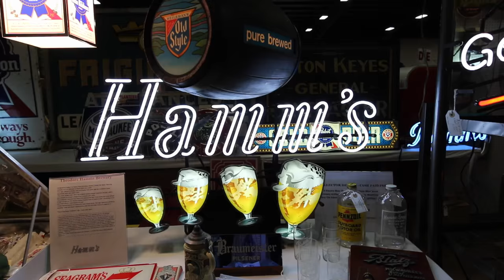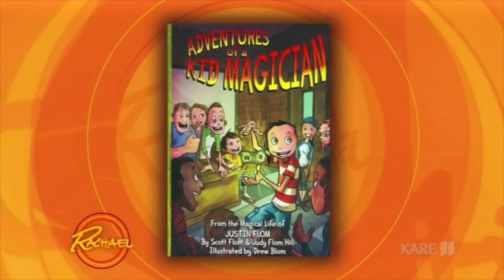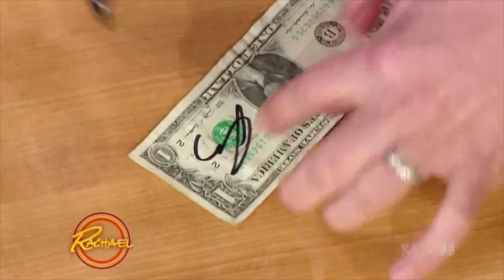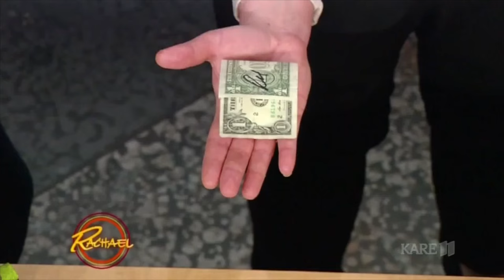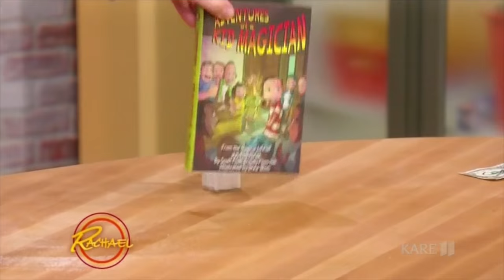Scared the crap out of her!